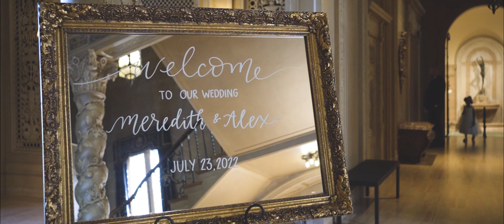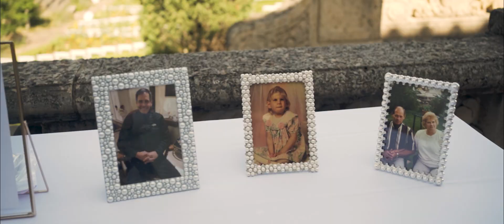Forever After All | Meredith & Alex | The Philbrook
With some teary eyed first looks of the bride, a grand ceremony, emotional speech from the father of the bride, and a night full of dancing, Meredith & Alex's wedding is what dreams are made of. The special couple gets to celebrate their love with family and friends for a day to remember. Congratulations Meredith & Alex!